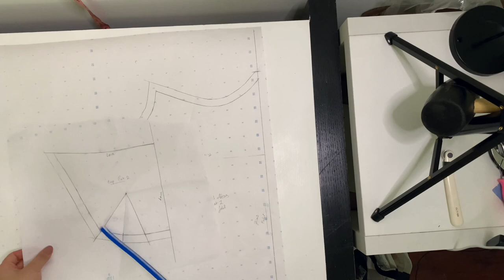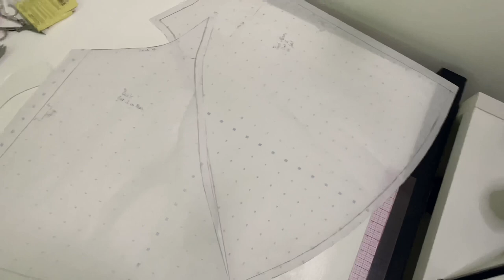How To Drape A Bias Silk Dress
In this video I teach you all how to drape a bias silk dress. I show my draping process with silk charmeuse and how to transfer it to paper to create a paper pattern. Draping on bias is a more advanced technique and you should have the basics of draping down before trying this. I hope this is simple to follow!

Draping Supplies: (Lace & Silk is from FABSCRAP)
Fabric: 3 yds Ridgid Lace Trim, 2 yrds Silk Charmeuse (only to drape in you will need an extra 2 to make the final piece)
Water Soluble Marker
Style Tape

Pattern Making Supplies: Pattern Paper
Ship Curve Ruler
Flexible Ruler
Tracing Wheel

ABOUT ME:
I'm a 20-something who just graduated from FIT NYC with a BFA in fashion design (specialized in intimate apparel). I will be bringing you thrift hauls, sewing, and up-cycling tutorials! I have a passion for reviving second-hand clothing. Let's make garments with a deeper sense of well-being!

SKETCHING TOOLS:
tablet: Surface Pro
sketch app: Autodesk SketchBook Pro (works great on IPad's)

MY SEWING MACHINES:
sewing machine: Juki HZL F600
serger: Babylock Eclipse